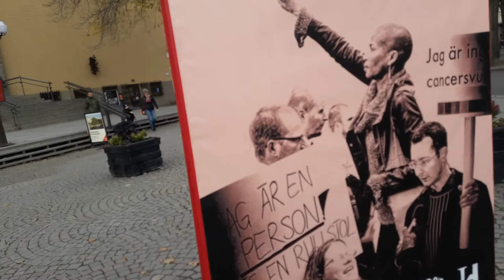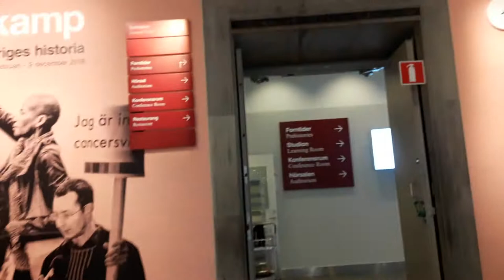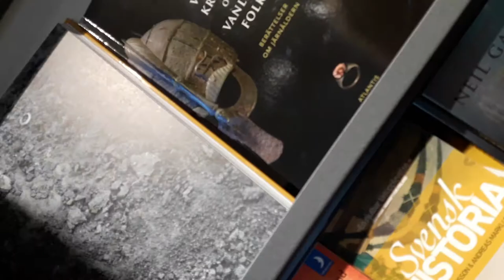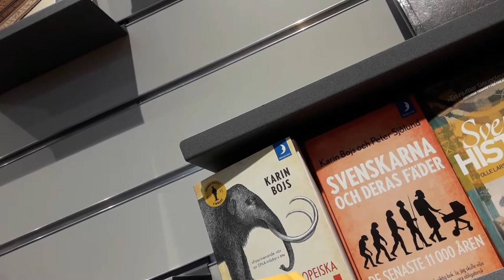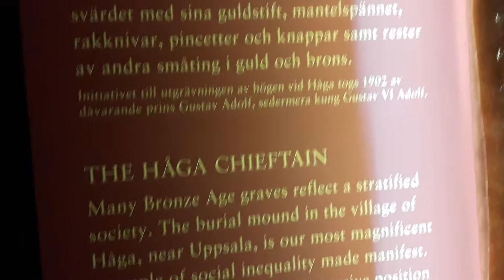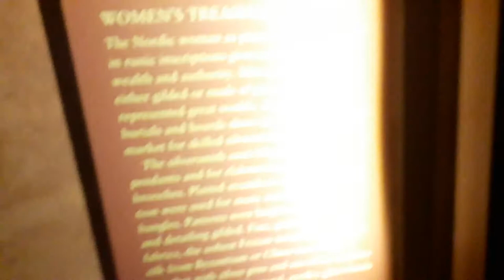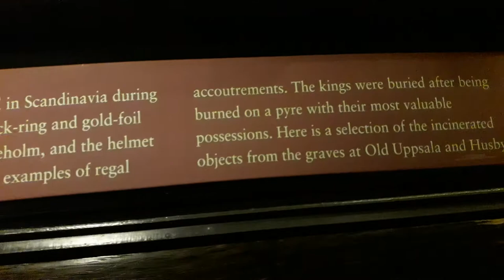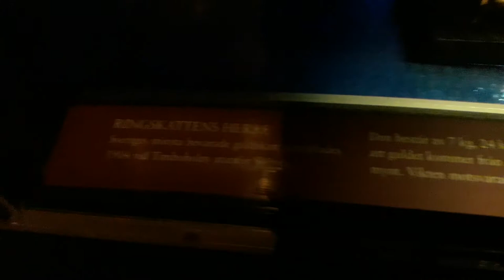Viking gold killed Vikings, History museum Stockholm Sweden. 20181026